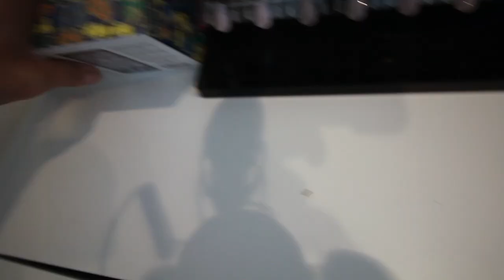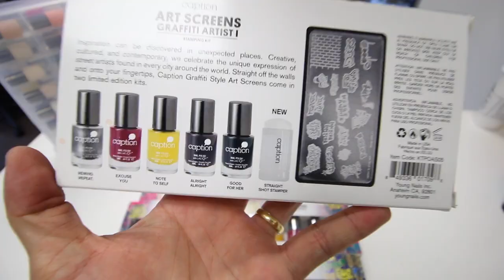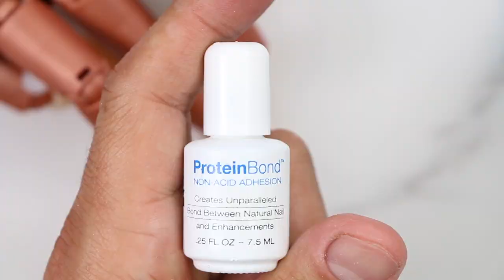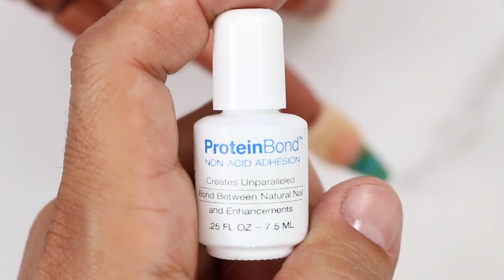HE DOES MARBLED ACRYLIC NAILS (NAIL ENHANCEMENTS) - VLOG 35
Products Used:
Protein Bond
Nail Liquid
Cover Pink Acrylic Powder
Speed Clear Acrylic Powder
Rainbow Yellow Color Acrylic
Pop Bright Turquiose Color Acrylic
Rainbow Black Color Acrylic
Sea Spray Glitter
Apple Glitter
Emerald Green Glitter
Caption Conversion Top Gel

Song 1
Brandon